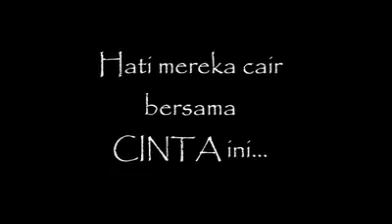Syed Putra Haizam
Hati mereka cair bersama cinta Ini.. aina anta Ya Umar?..
Air Mata untuk Allah..

Cukup menangis untuk dunia...